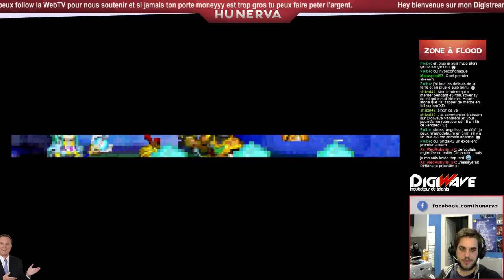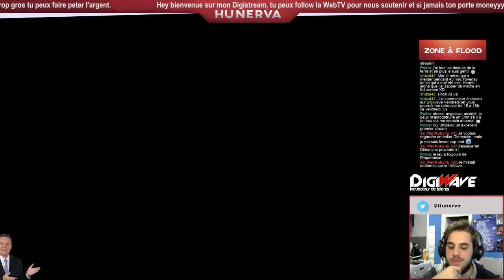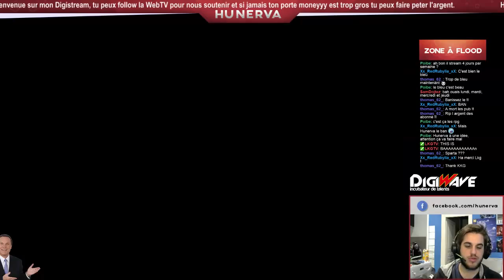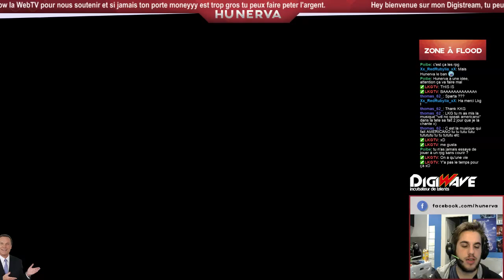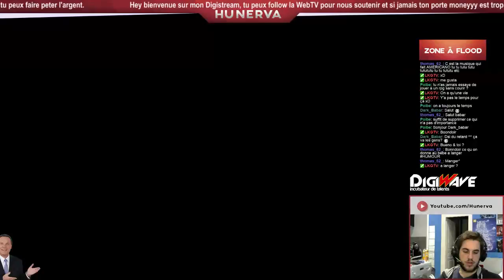Golden Sun #7 - Tuer le boss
Ce salaud de boss, on va s'en occuper ensemble !